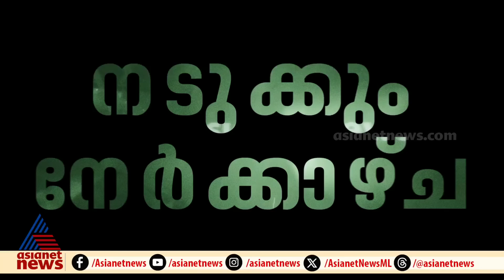വയനാട് ദുരന്തത്തിന്റെ ഭീകരതയുടെ നേർക്കാഴ്ച | CCTV Visuals | Asianet News Big Exclusive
വയനാട് ദുരന്തത്തിന്റെ ഭീകരതയുടെ നേർക്കാഴ്ച ; ദുരന്ത സമയത്തെ സിസിടിവി ദൃശ്യങ്ങൾ ഇതാദ്യമായി | Asianet News Big Exclusive